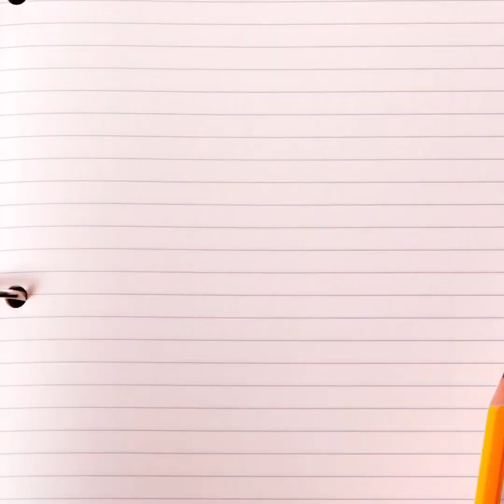Témoignages et partages